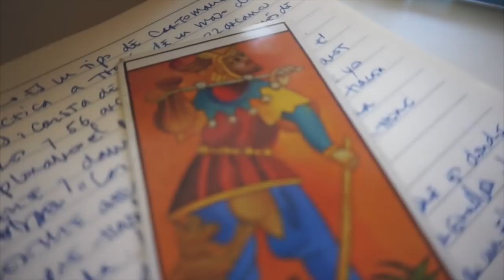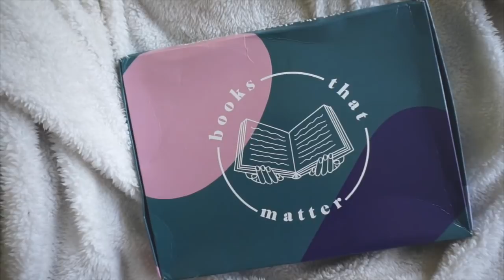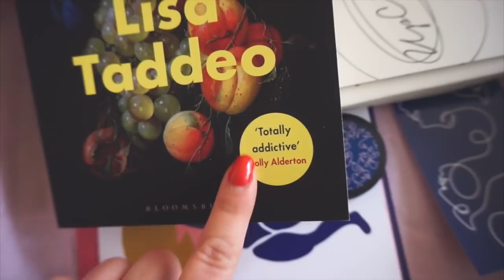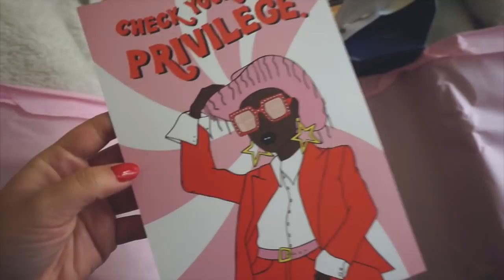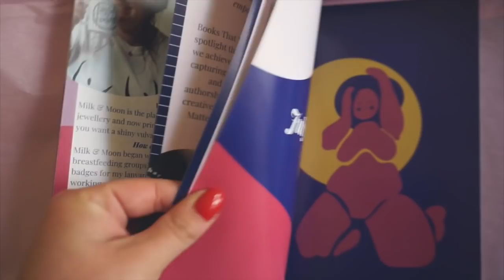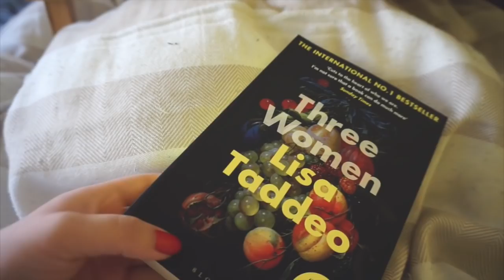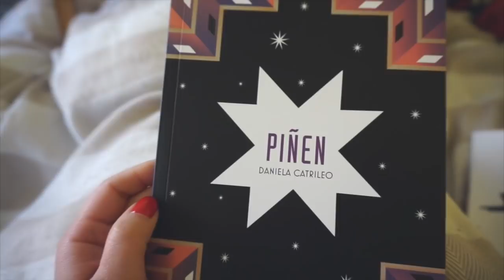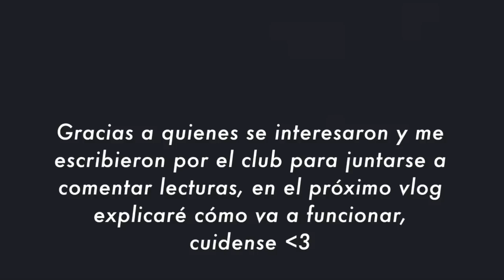Vlog Nada: en Cuarentena # 21 | Gabrielamática ⚡️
Si puedes, QUÉDATE EN TU CASAAAA

Sobre racismo:

Como ha sido un tema recurrente en el hemisferio norte, la mayor parte de la información y la conversación está en inglés, de todas maneras encontré algunos enlaces, videos y cuentas que vale la pena revisar:

Racismo en Chile: Colonialismo, Nacionalismo, Capitalismo - Maria Emilia Tijoux y María Gabriela Córdova Rivera
Racismo en Chile: La Piel Como Marca de la Inmigración - María Emilia Tijoux

El Peligro de una Sola Histora - Chimamanda Ngozi Adichie (está en inglés pero tiene los subtítulos en español)
Angela Davis en Chile (está en inglés)
Emma Watson entrevista a Reni Eddo-Lodge (está en inglés)
No Todos los Héroes Llevan Capa - Nova Reid (está en inglés)

ITEMS MENCIONADOS/MOSTRADOS:

💘 Libros 💘

App: Apple Books

💘 Tiendas/Objetos/Películas 💘

💘 Compost 💘

💘 Música 💘